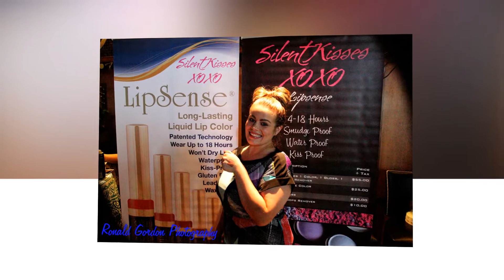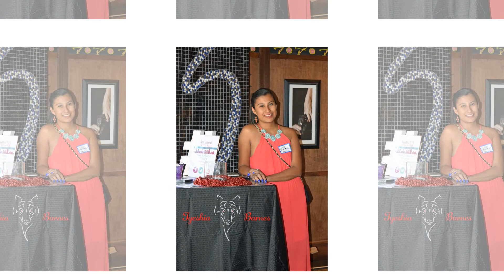San Antonio Housewives